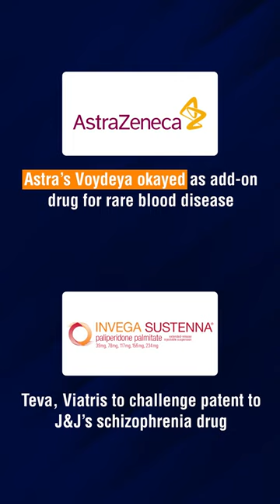Phispers Week 14 2024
- Genmab buys next-generation ADC developer ProfoundBio for US$ 1.8 bn.
- FDA okays Vanda’s Fanapt to treat bipolar disorder; approves antibiotic from Basilea.
- Astra’s Voydeya given go-ahead as add-on therapy for rare blood disease.
- Mounjaro’s tight supply to continue; ‘GLP-1 drugs unaffordable in poor nations’, says study.
- Biogen, Eisai fail to submit BLA for subcutaneous Leqembi injection.